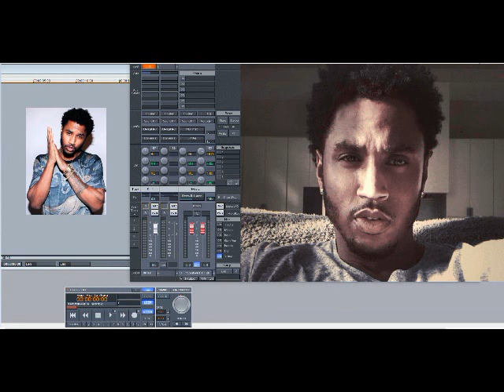Trey Songz ft Mila J – Disrespectful (Slowed Down)